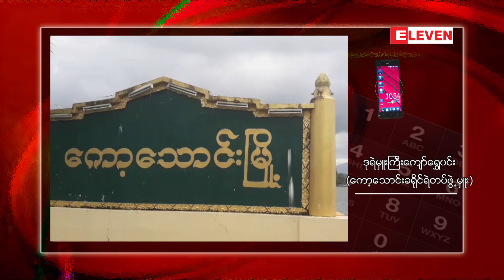မလေးရှားမှ တရားမဝင်ပြန်လာသူများကို ယာဉ်လိုင်းပေါ်လာရောက်ပို့ခဲ့သူ ရဲအုပ်တစ်ဦးကို အရေးယူ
မလေးရှားမှ တရားမဝင်ပြန်လာသူများကို ယာဉ်လိုင်းပေါ်လာရောက်ပို့ခဲ့သူ ရဲအုပ်တစ်ဦးနှင့် လူပွဲစားတစ်ဦးကို အရေးယူ  (ရုပ်သံ)

မလေးရှားနိုင်ငံကနေ တရားမဝင်ပြန်လာသူတွေကို ခရီးသည်ယာဉ်လိုင်းပေါ်သို့လာရောက်ပို့ဆောင်ခဲ့တဲ့ ရဲအုပ်တစ်ဦးနဲ့ လူပွဲစား တစ်ဦးတို့ကို အရေးယူဆောင်ရွက်နေတယ်လို့ ကော့သောင်းခရိုင်ရဲတပ်ဖွဲ့မှူး ဒုတိယရဲမှူးကြီး ကျော်ရွှေဝင်းက ပြောပါတယ်။

Zawgyi

မေလးရွားမွ တရားမ၀င္ျပန္လာသူမ်ားကို ယာဥ္လိုင္းေပၚလာေရာက္ပို႔ခဲ့သူ ရဲအုပ္တစ္ဦးႏွင့္ လူပြဲစားတစ္ဦးကုိ အေရးယူ  (ရုပ္သံ)

မေလးရွားႏိုင္ငံကေန တရားမ၀င္ျပန္လာသူေတြကို ခရီးသည္ယာဥ္လိုင္းေပၚသို႔လာေရာက္ပို႔ေဆာင္ခဲ့တဲ့ ရဲအုပ္တစ္ဦးနဲ႔ လူပြဲစား တစ္ဦးတို႔ကို အေရးယူေဆာင္ရြက္ေနတယ္လုိ႔ ေကာ့ေသာင္းခရိုင္ရဲတပ္ဖြဲ႔မွဴး ဒုတိယရဲမွဴးႀကီး ေက်ာ္ေရႊ၀င္းက ေျပာပါတယ္။